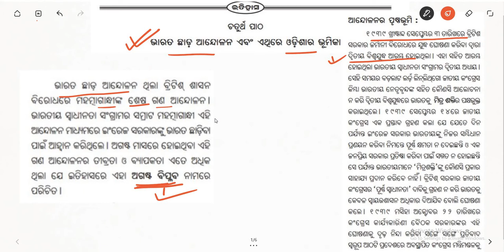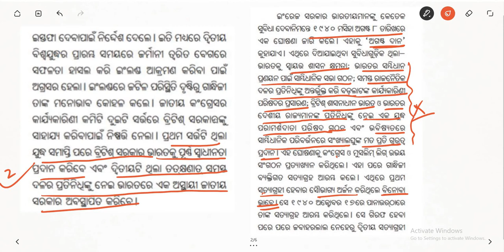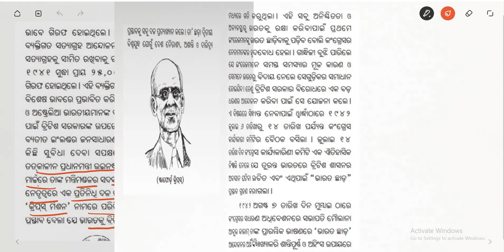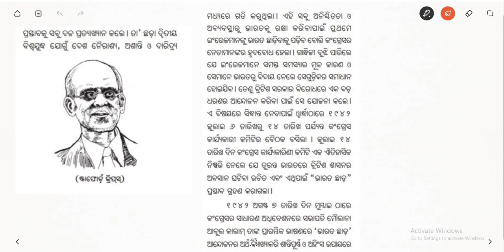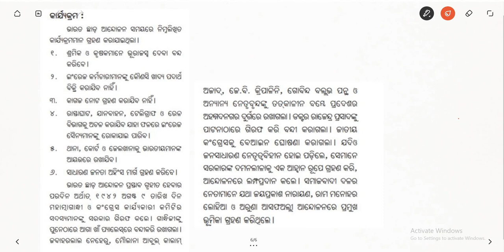Class 10 History Chapter 1 (Part 13)